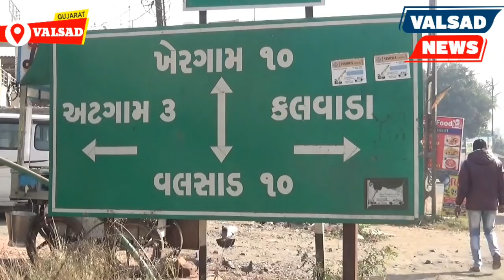વલસાડ મા 105 વર્ષ ના દાદા ની અંતિમ યાત્રા નીકળી વાજતે ગાજતે.